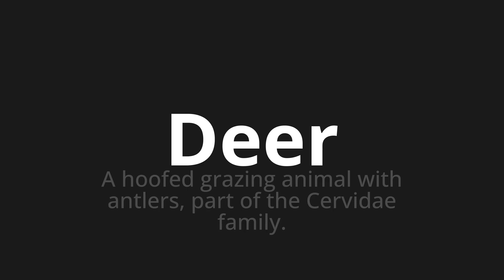How to pronounce Deer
Master the Pronunciation of 'Deer' - which means : A hoofed grazing animal with antlers, part of the Cervidae family. 📝 with @HTPronounce 🎓🗣️ - [Your Guide to English]

Learn to pronounce 'Deer' perfectly in English with our easy and engaging tutorial by @HTPronounce! 📖📽️ In this comprehensive video, we provide you with native speaker examples 🗣️👂 and phonetic breakdowns 🎵 to ensure you get the pronunciation just right.

How to say Deer in English